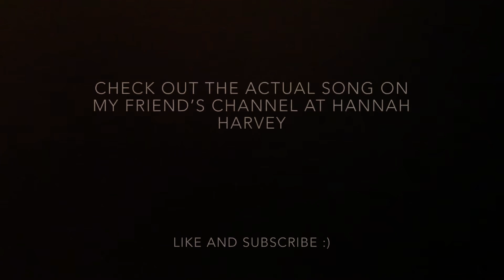Collab Bloopers (She Used to Be Mine)